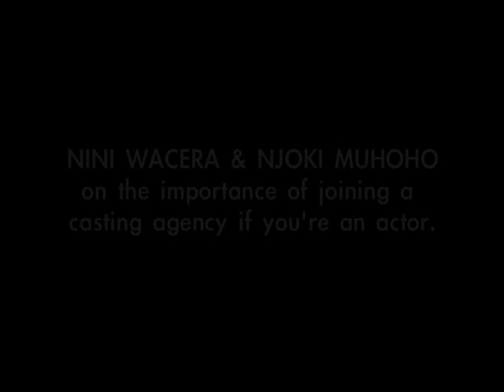Importance of Casting Agencies.avi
Nini Wacera and Njoki Muhoho give aspiring Kenyan actors/actresses tips on the importance of signing up with casting agencies at the ACTS workshop in June 2011.